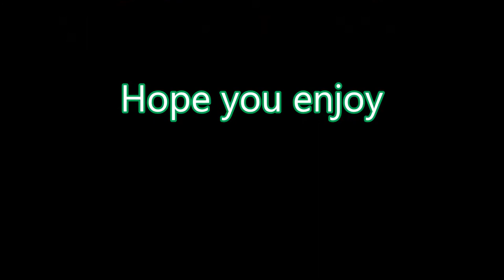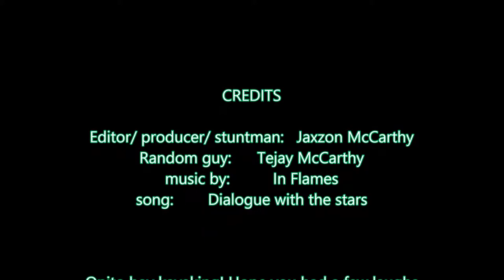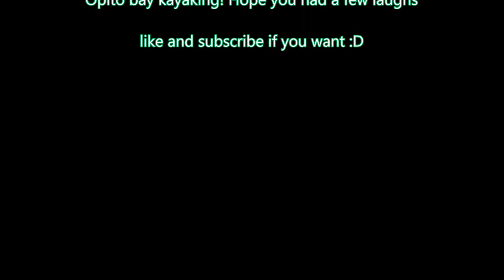Kayaking in New Zealand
videos from my family holiday at opito bay, new zealand. sorry for the shakyness i used the gopro chest mount so that wasn't too good haha. song by Inflames  it doesnt belong to me so yeahpp

like my channel if you want :D